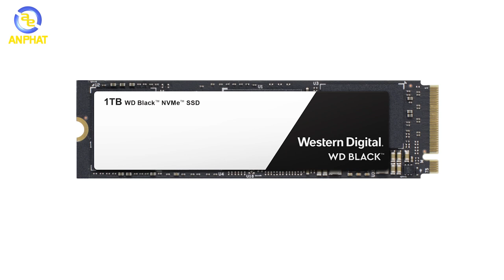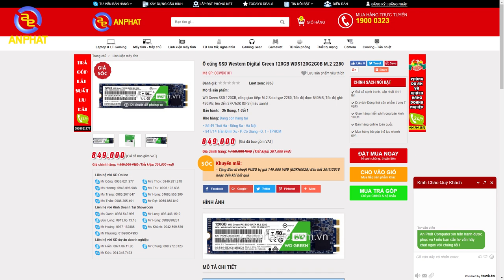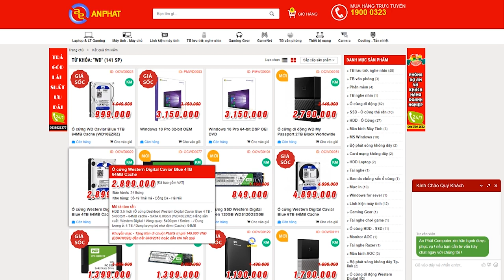Đã đến lúc chúng ta bỏ HDD và lên thẳng ổ cứng SSD? | An Phat PC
- Đồ chơi cho PC ( GAMING PC Accesories or Toy for PC ) :
SIÊU THỊ MÁY TÍNH AN PHÁT
🏢 49 Thái Hà - Đống Đa - Hà Nội
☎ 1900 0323